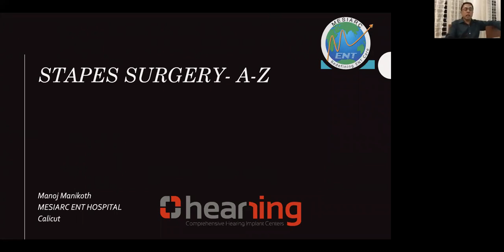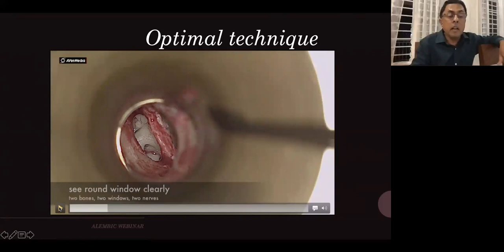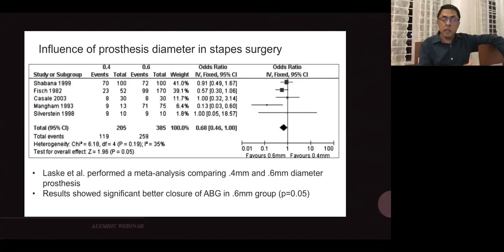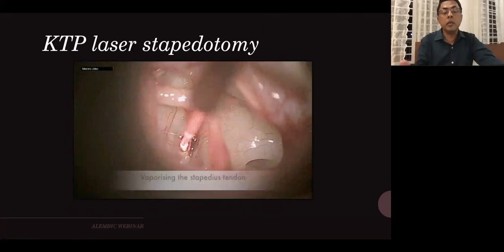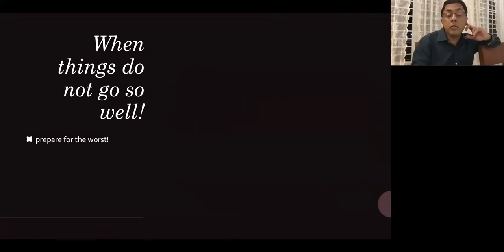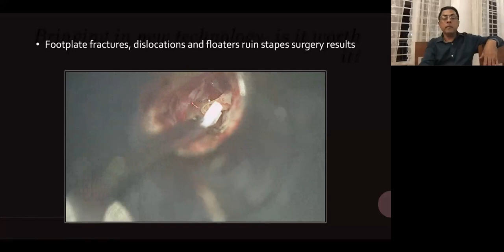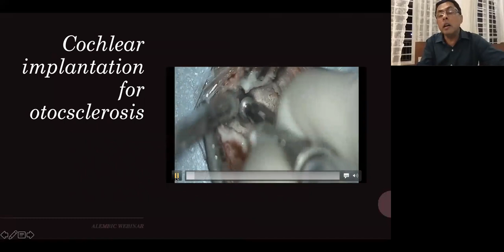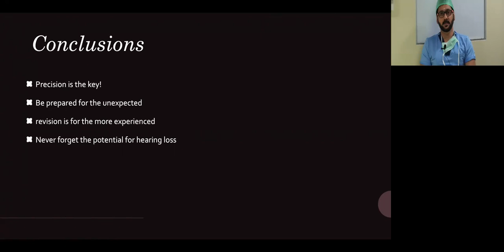Otology | Stapes Surgery: A to Z | Dr Manoj